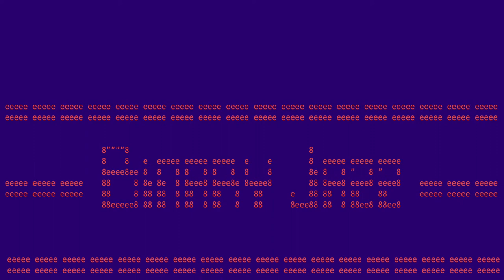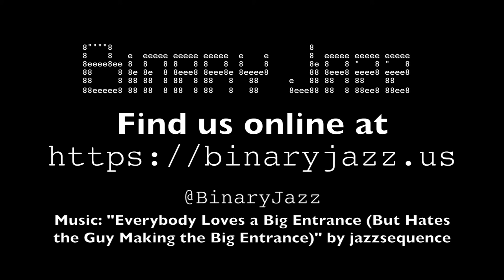Binary Jazz - Episode 100001: NanoPutians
We're back from a brief hiatus to discuss NanoPutians -- which is unarguably tiny, nanoscopic people. Also, what we'd do with an extra $100 and what Chris did over the break.